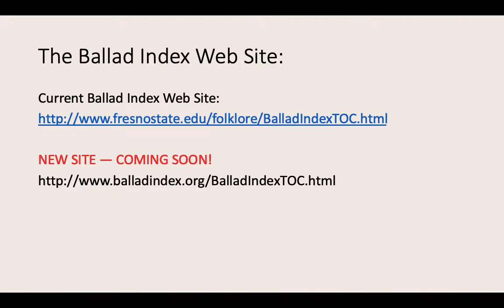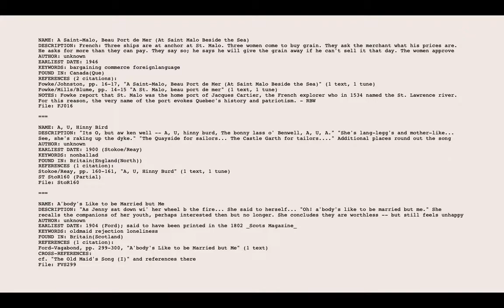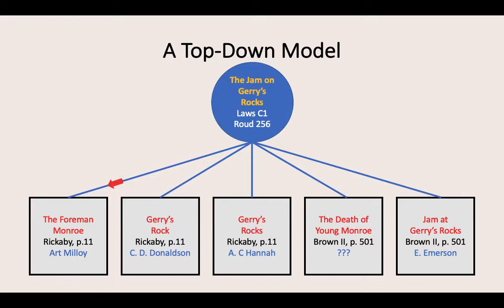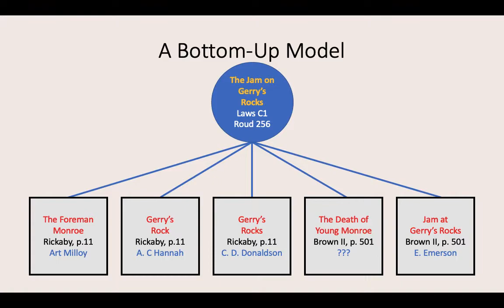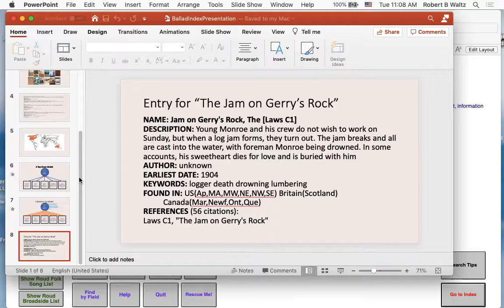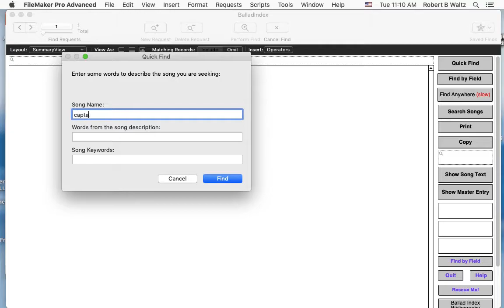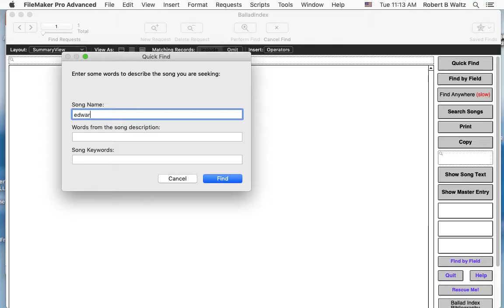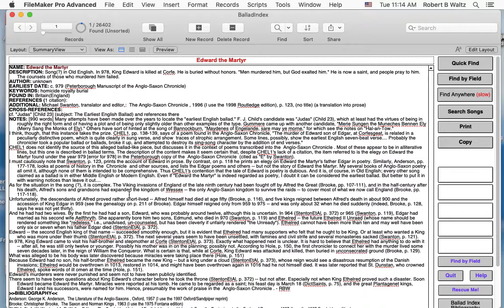Folk Song Research: Online Resources: Traditional Ballad Index 1:Introduction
Folk Song Research: Online Resources: Traditional Ballad Index 1:
Introduction